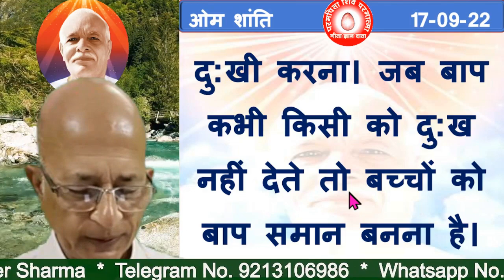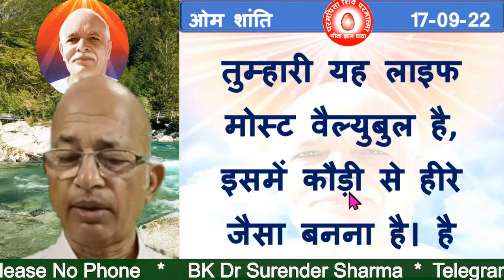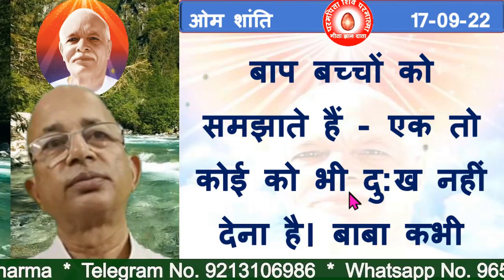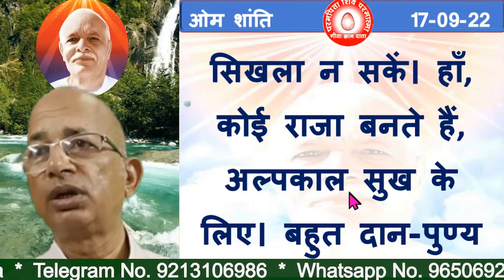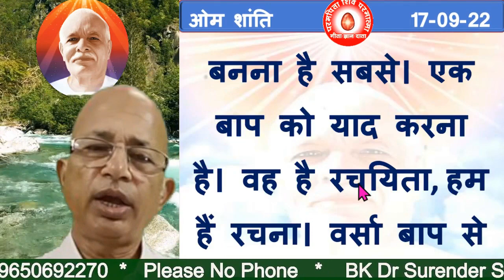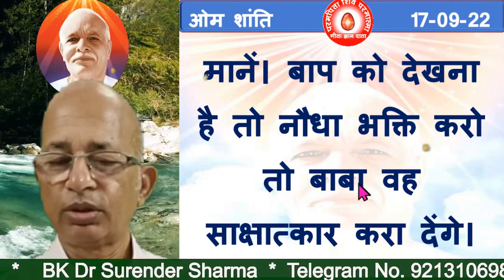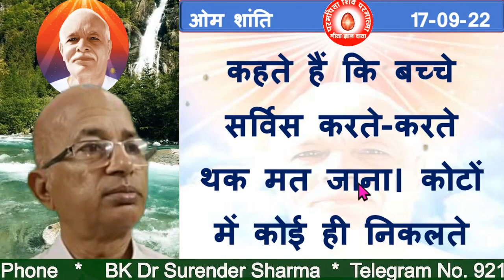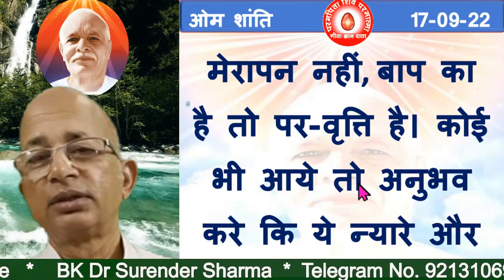17/09/2022/आज की मुरली/रंगीन बड़े बड़े अक्षरों में पढ़ें, सुने और मंथन करें/BK Dr Surender Sharma